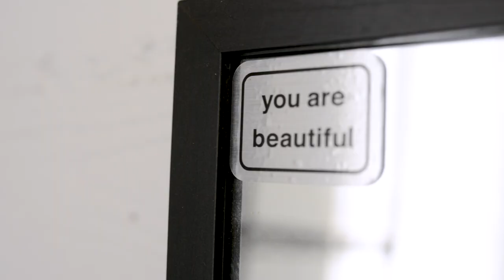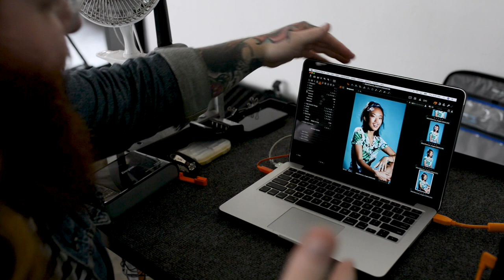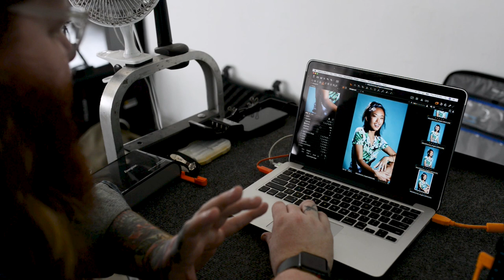Editorial Studio Photography with Celebrity Photographer Storm Santos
See how celebrity photographer Storm Santos shoots editorial studio photography.

LEARN:
- One of his studio lighting set ups
- Tips for connecting quickly with celebrity clients
- Advice for getting real expressions
+ more!